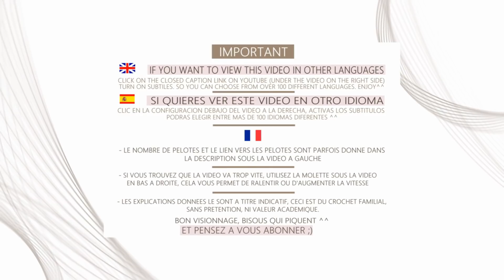Comment faire un Bijou GALET au crochet tuto , pas à pas